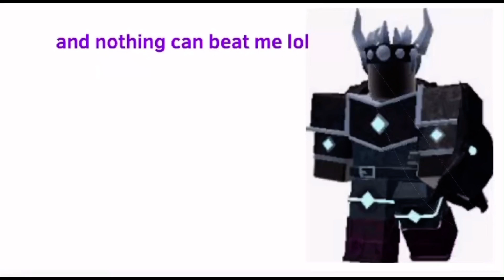Tds monster unit in a nutshell